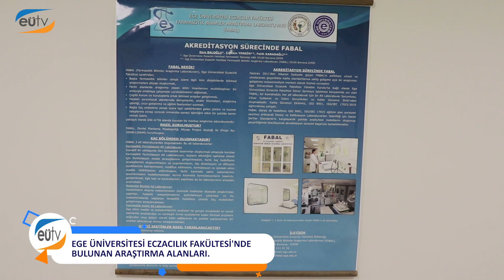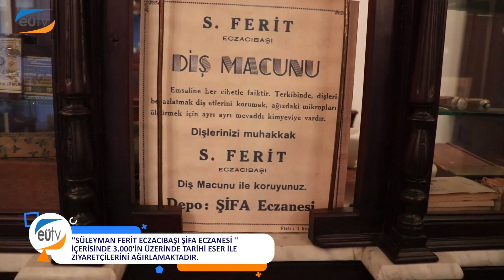Tercihim Ege Programı 6. Bölüm / Eczacılık Fakültesi (Ege Üniversitesi TV)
Hilmi Üstündağ'ın hazırlayıp sunduğu Tercihim Ege Programı'nın 6.bölüm konuğu Ege Üniversitesi Eczacılık Fakültesi Dekanı Prof. Dr. Ayfer Yalçın , bölümün konusu ise "Ege Üniversitesi Eczacılık Fakültesi ve Olanakları"